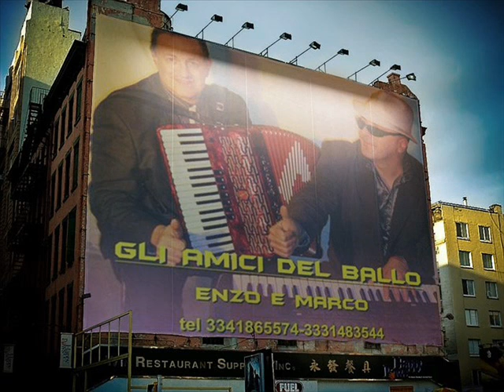COSI TI AMO !!!CUMBIA (COVER DE GLI AMICI DEL BALLO)BY ALEX ZITELLI !!!